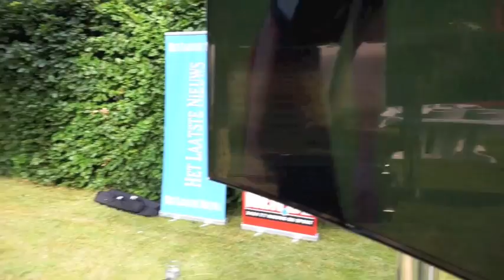Wilmotsende jongeren winnen supportersfeest van Het Laatste Nieuws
Een knotsgek filmpje met een imitatie van de dolle vreugdesprong van Marc Wilmots op het WK leverde Benjamin Lebrun uit Bornem een HLN-supportersfeest op.